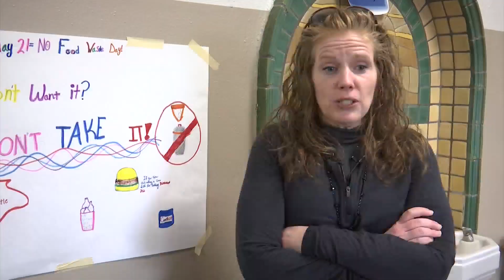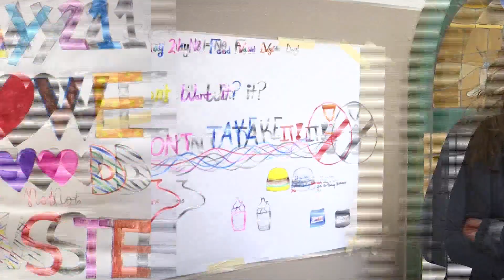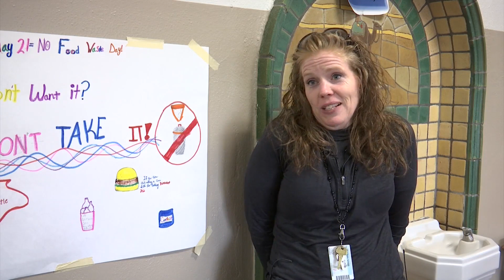Lincoln Middle School fights climate change by reducing food waste